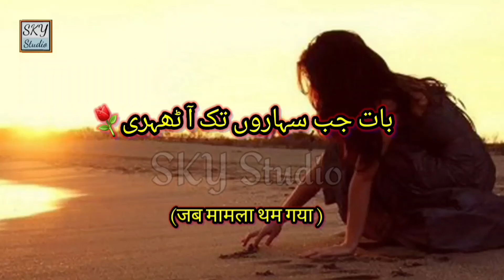Whatsapp Status Video || whatsapp status song || whatsapp status sad || whatsapp status states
whatsapp status
whatsapp tricks
whatsapp dp
Urdu shayari
Sad poetry in Urdu
Jaun Elia
lqbal poetry
Ahmad faraz
Sad quotes in Urdu
Ghalib shayari
2 lines Love quotes in urdu
2 lines Romantic poetry in urdu
Urdu ghazal
Sad shayari urdu
Bewafa poetry
Ghalib poetry
Barish poetry
Mirza ghalib
shayari Love
shayari urdu